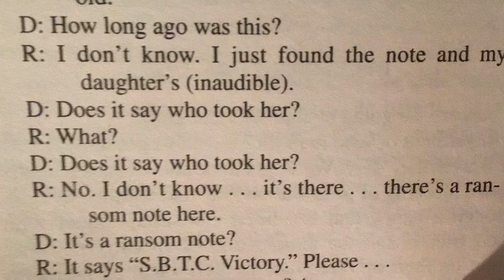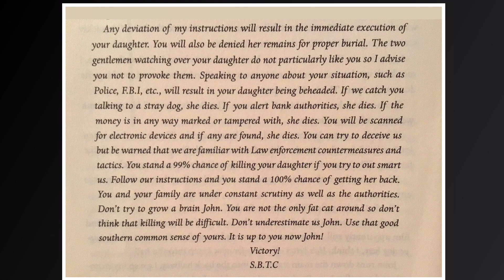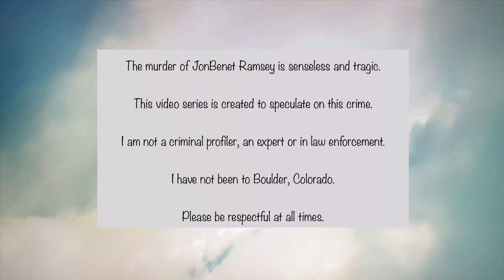JonBenet Ramsey Case - Just the Facts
Unsolved - Episode 276: JonBenet Ramsey Case - Just the Facts

Nancy Drew presents only facts in the case.  There might be some missing and some details were thrown-in to help with the flow of the events !!!